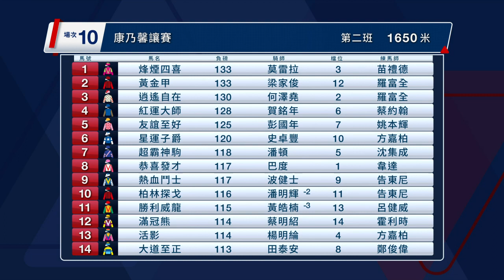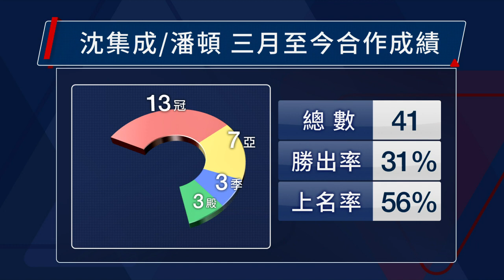【聽日有馬跑】5月8日沙田日賽 – Part 3/3 ft. 邊個贏得多?